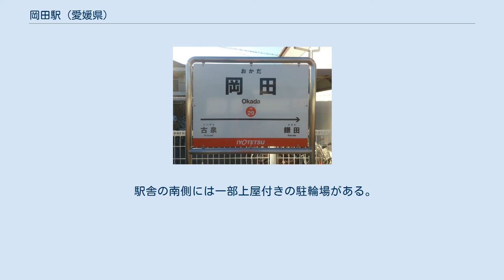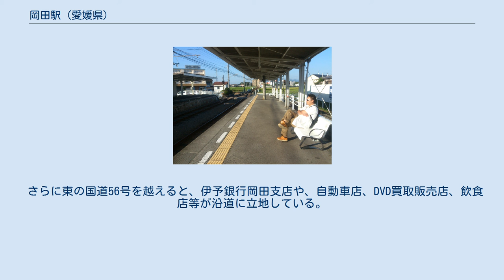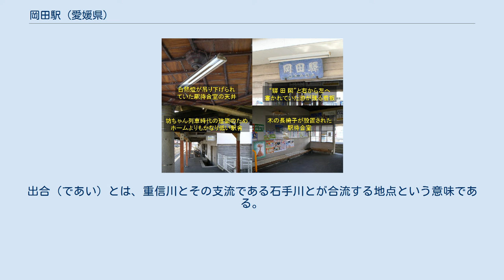岡田駅 (愛媛県)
松前町_(愛媛県)
岡田駅（おかだえき）は、愛媛県伊予郡松前町にある伊予鉄道郡中線の駅である。
 ホーム（1番線） 駅名標 相対式ホーム2面2線を有する地上駅で、有人駅である。
列車交換可能駅で日中時間帯に列車が行き違うダイヤとなっている。
 貨物を取り扱っていた時代には、3番ホームに引込み線があった。
 年度ごとの1日あたり乗降人員は以下の通り。
 駅前の通りは県道であるが、道幅は広くない。
 駅舎のすぐ隣には、夜間用の通路があるが、現在は使われてなく、近隣の学校の校外学習や遠足の時などに利用される。
 駅舎の南側には一部上屋付きの駐輪場がある。
 駅前には、かつて数軒の商店があったが、多くは廃業しており住宅地である。
駅前に松山市農業協同組合支所や岡田駅前バス停が（離れたところに伊予岡田バス停もある）、踏切を挟んで東南側に2006年（平成18年）に改装・増床した松山生協（松山市農協の小売業会社）の店舗、東に進むと回転すし店がある。
北西側には松前町立岡田中学校と岡田郵便局が立地する。
 さらに東の国道56号を越えると、伊予銀行岡田支店や、自動車店、DVD買取販売店、飲食店等が沿道に立地している。
国家公務員官舎がさらに東にあり、関係者の駅利用も多い。
 駅前の岡田駅前バス停から伊予鉄バスの路線が発着する。
 国道56号上の伊予鉄バス伊予岡田バス停についても記述する。
 郡中線開業当初から、当駅と鎌田駅との間の位置に出合駅があったが、当駅開業の直前の1910年（明治43年）7月4日に貨物停車場に変更され、のちに廃止された。
出合（であい）とは、重信川とその支流である石手川とが合流する地点という意味である。